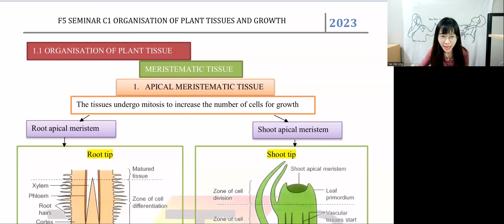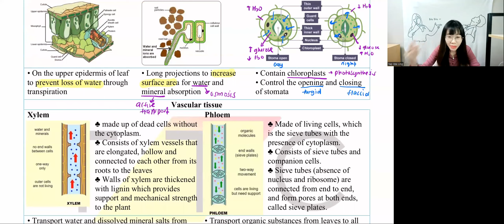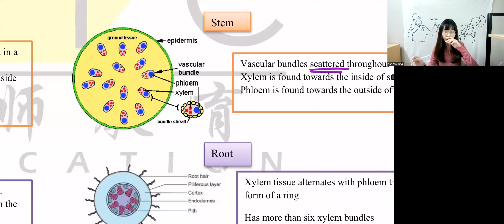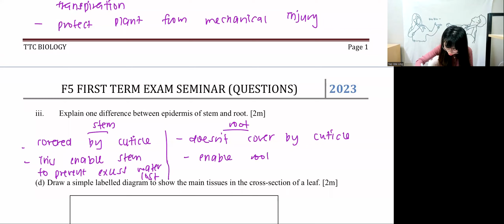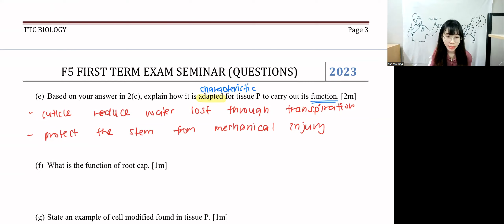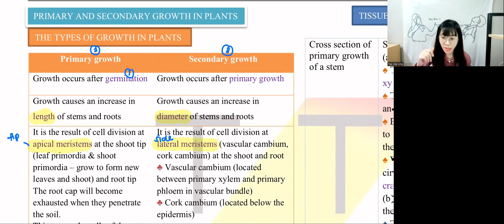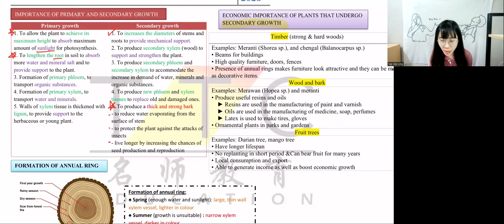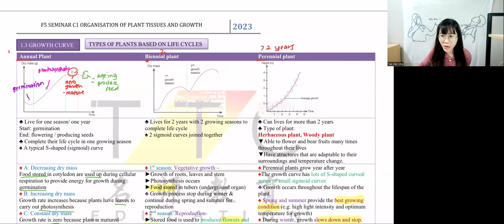【华语解说】SPM F5C1 ORGANISATION OF PLANT TISSUE & GROWTH (完整)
hellooooo 大家~ 我回来啦！

如果同学们之前错过了 TTC EDUCATION 举办的免费讲座，没关系！我来为大家上传了完整的讲座replay, form 5 chapter 1 的全部解说 ~ 希望大家第一次考试顺顺利利，一起拿A+ !

如果有问题或者有什么subtopic希望我可以教的，大家可以在comment box 告诉我~ :)

大家也可以在小红书FOLLOW 我哟~ (WAILING BIOLOGY)

如果你想要报名我的网课 可以在 ttceducation.org 询问， 或者可以在 INSTAGRAM (wailingyap) DM 我哦~~ 还有我只教这三个branch (DJ/GASING/USJ) 你们也可以联络这个号码